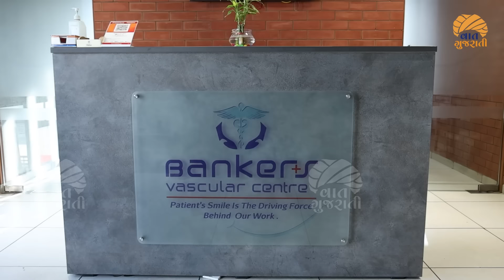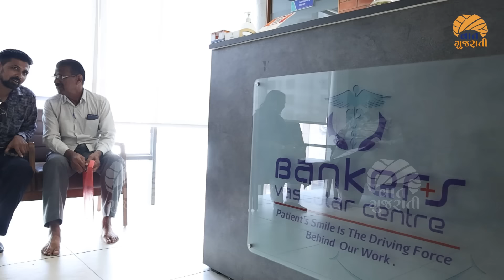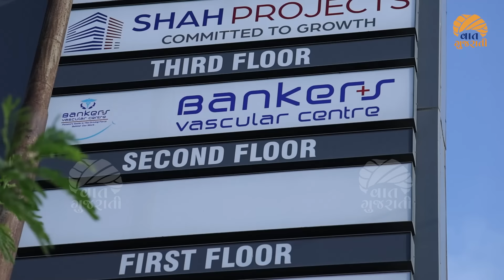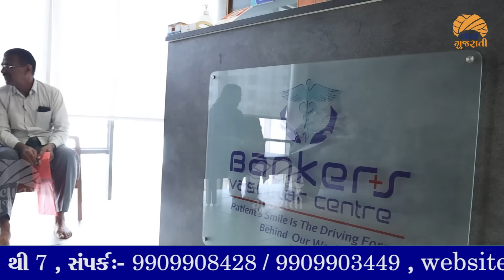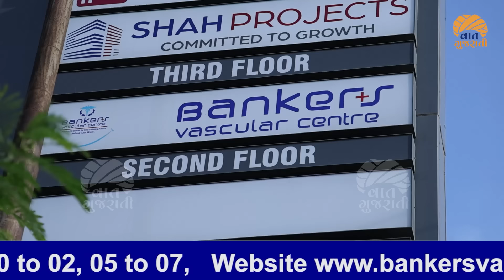આ જગ્યાએ દર્દથી થાકેલા દર્દીના દુઃખાવા એક જાટકે થાય છે દૂર | Bankers Vascular Hospital Vaat Gujarati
Bankers vascular hospital, 3rd floor, RJP House
Near Gopi Restaurant, Opp Scarlet Height Apartment,
 Anandnagar Road, Satelite,  Ahmedabad-380015

Time:
10-2,5-7